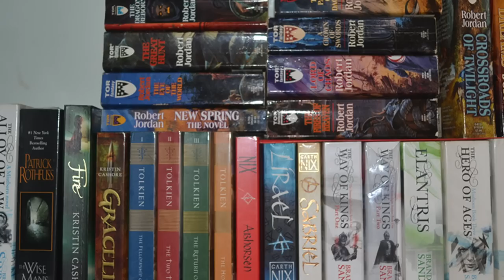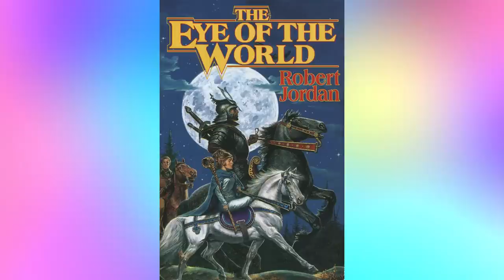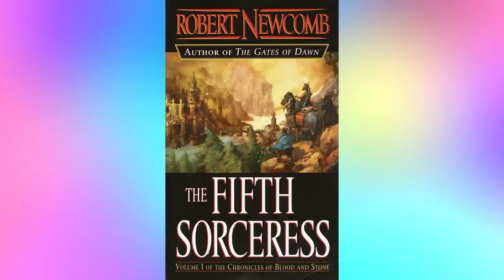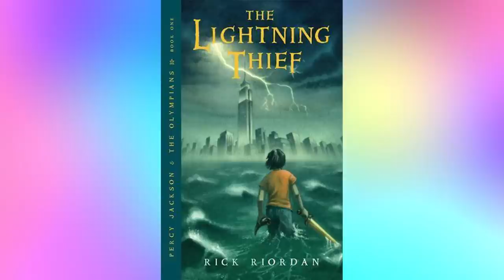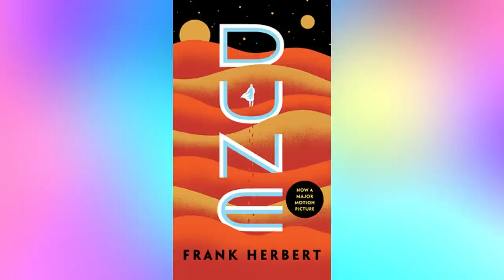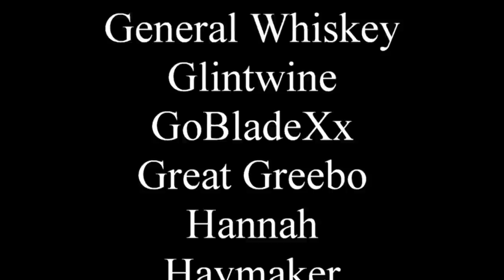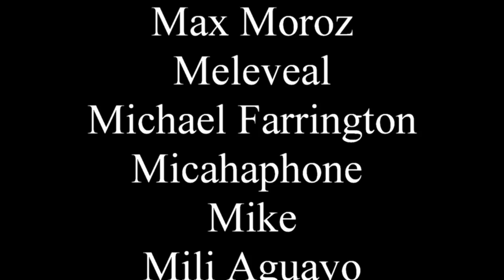Prophecies are bad, stop using them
I foresaw this day.